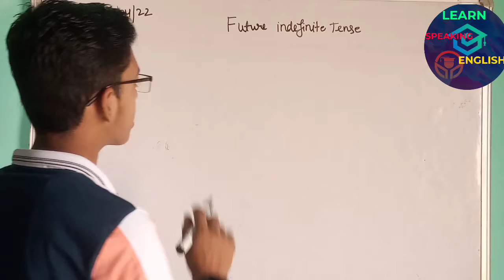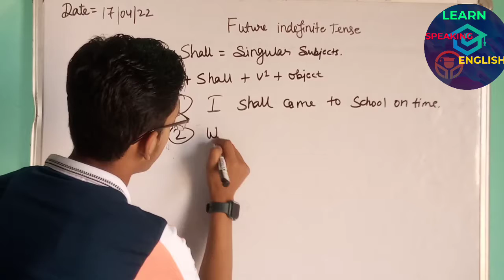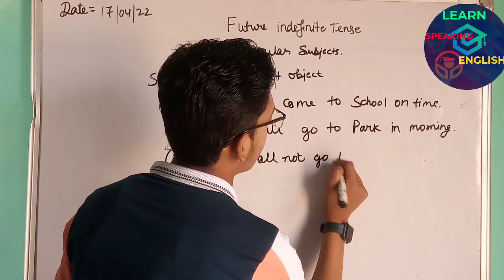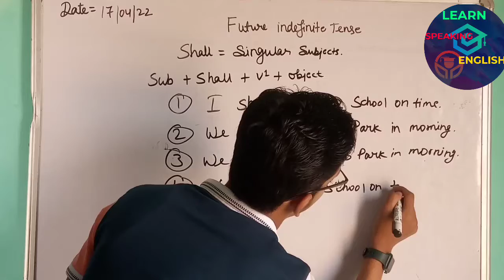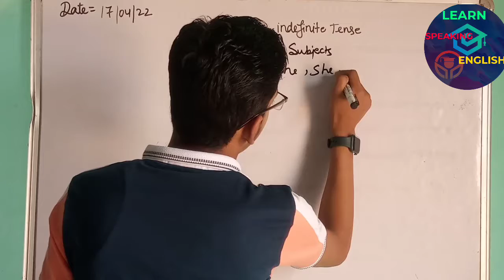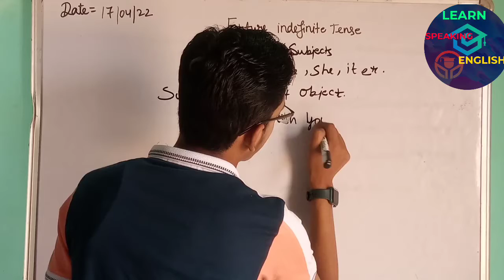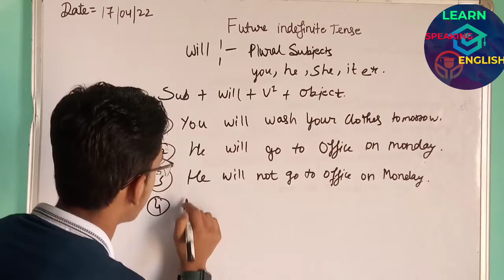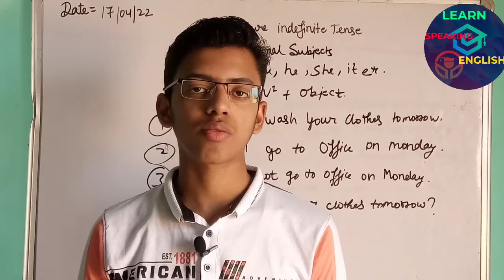Future indefinite Tense- Learn to talk about Future in English.tense of English grammar learn easily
future indefinite tense, future indefinite tense passive voice, future indefinite tense by raman ielts

future tense
english grammar
tense
learn english
future indefinite tense examples
tenses
english tenses
super english class
future indefinite tense in hindi
english tenses in urdu
grammar
present tense
past tense
future indefinite rule
future indefinite tense rule
future indefinite tense rules
future indefinite tense formula
future continuous tense
future indefinite tense structure
future tense rule
in hindi
all tenses
english lesson
english speaking
english tense
future indefinite tense in urdu
simple future tense
tenses in urdu
simple future
translation
verb tenses
vocabulary
tenses in english
sting synonym
easy synonyms
synonyms quiz
routine words .
synonyms test with examples
english quiz-synonyms
animals sound names
general knowledge questions
nformation
discover
explore
gk mcq
interesting facts
universe
english vocabulary
daily usages
ri english school
additional rules for future indefinite tense
tense শেখার সহজ উপায়
future indefinite tense active voice and passive voice
basic grammar
future in
future ind
fut
future
future indef
simple future indefinite tense with examples
future indefinite tense with examples in urdu/hindi |uses of simple future indefinite tense

simple future tense in urdu with examples
english in urdu
future indefinite tense in urdu with examples
future indefinite tense rules in urdu
future indefinite tense formula in urdu
brace synonym
future indefinite sentences in urdu
future indefinite tense examples in urdu and english
future indefinite tense sentences in urdu
taskeen academy
future indefinite tense(a lecture for middle and high school students)
voice
spoken english